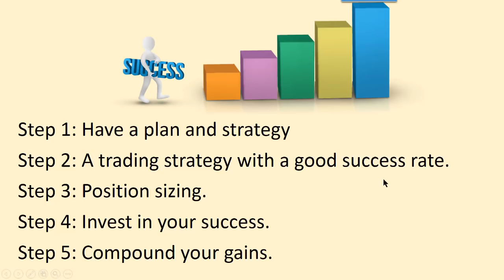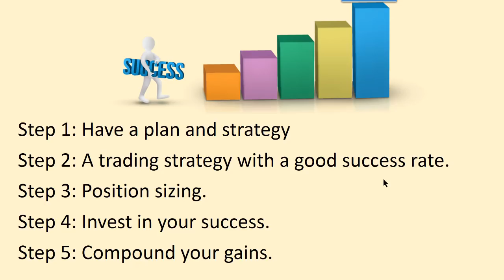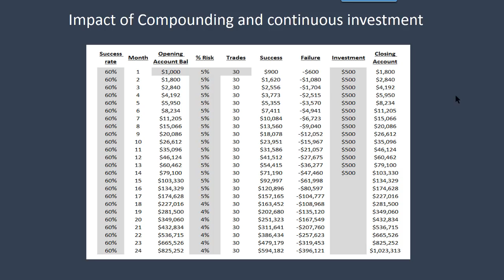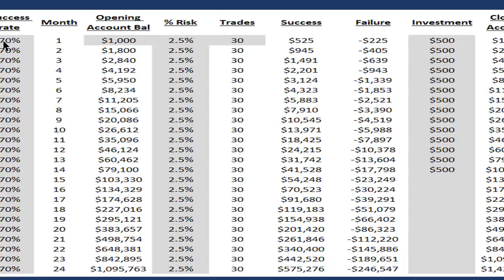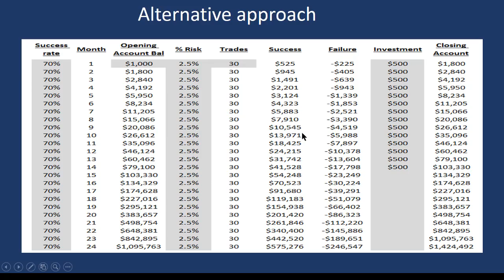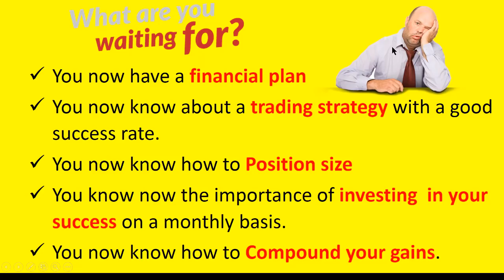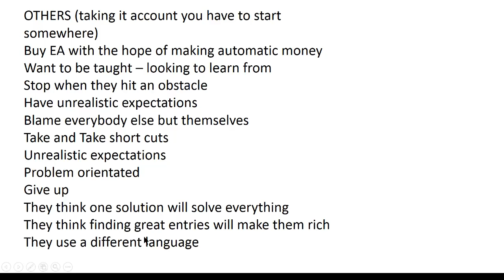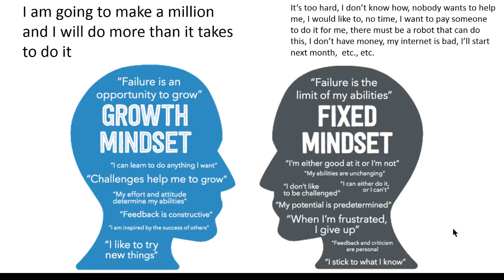How To Make $1 Million Dollars From Forex Trading With Low Risk. Try It Out Now!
Test our million-dollar Robot for free. Download it from our Forum:-

Forex trading is not as difficult as many Forex Traders think. Learn to trade Forex with good risk control and simple techniques and quite a large income can be produced. If You think making a lot of money from Forex is difficult then change your mindset

Download the plan here:-